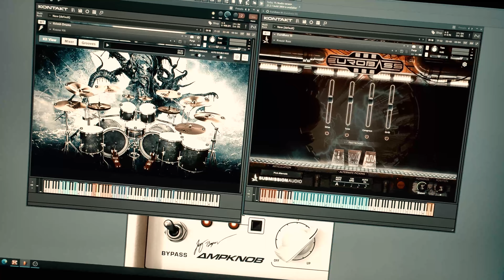Bogren Digital Krimh Drums | Eurobass 3 - Short Sound Test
I tried to make a short demo with Krimh Drums and Eurobass 3. The result is really good.